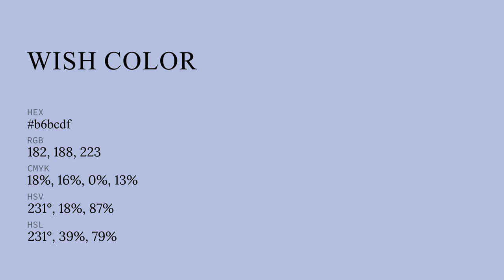Wish color b6bcdf hex color - Blue color - Warm color b6bcdf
What color is Wish ? b6bcdf hex color - Blue color - Warm color b6bcdf

Hex b6bcdf Color Code is also known as Wish color.

Hex b6bcdf Color code in RGB color code model is created after adding 71.37% red color, 73.73% green color and 87.45% blue color.
Hex b6bcdf Color code in CMYK color (process color) code model is generated after subtraction of 18% cyan, 15% magenta, 0% yellow and 12% black.